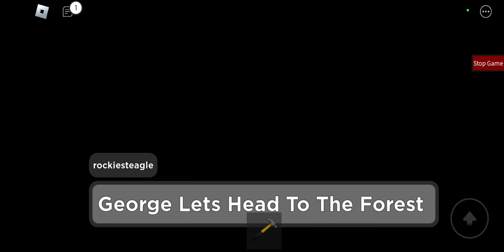Chapter 4 (Crystal Cavern)"Piggy Build Mode"